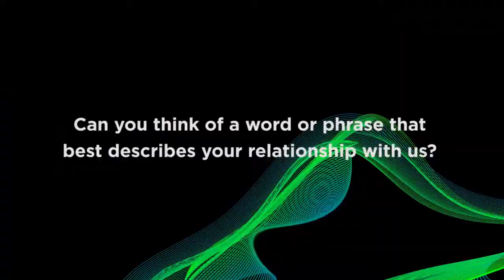Arc Innovations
Apply now!

Find out more at arc.unsw.edu.au/innovation